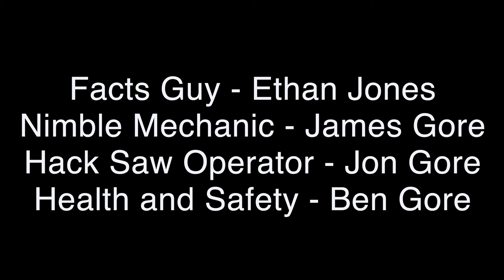Attacking the rust on our Mustang barn find...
Can we find ANY good parts left on our Ford Mustang BARN FIND? In this video we start our new restoration project by removing some of the rusted panels to replace with new and also start taking apart the second car to find non rusted replacement parts.
Super excited to see progress on restoring this classic Mustang!

If you have any questions or comments, please leave them in the comments!!